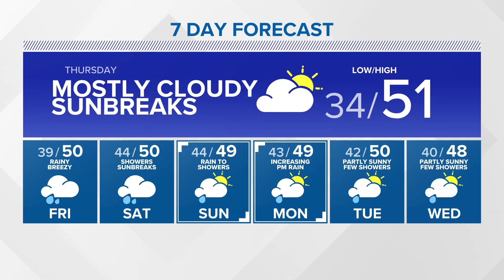Rains return Friday, stick around through next week | KING 5 Weather